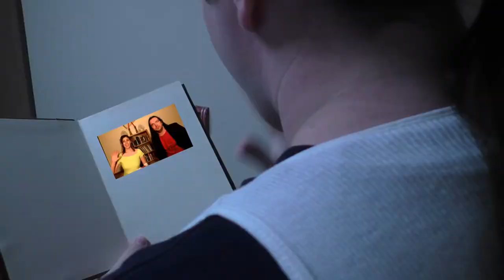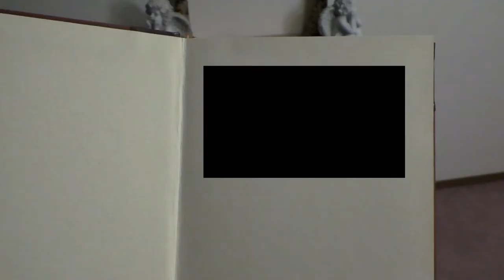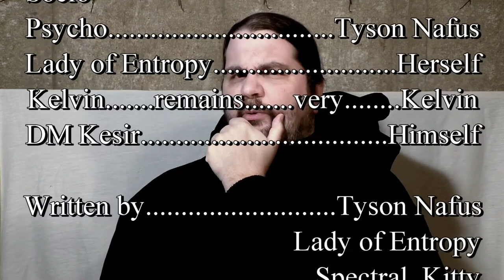Good Will Hunting Legally Blonde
It all comes to a head as Socio and Baccus seek out the DM and Psycho tries to make sense of Lady as they all talk about these two films that have more in common than most think.